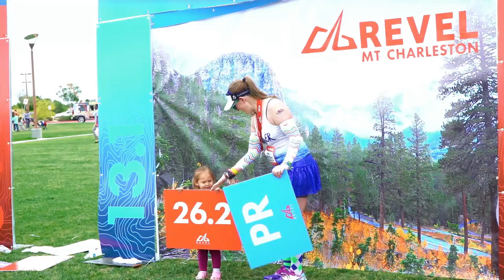2016 REVEL Mt Charleston Marathon: Danny Chang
Danny Chang in the 2016 REVEL Mt Charleston Marathon.